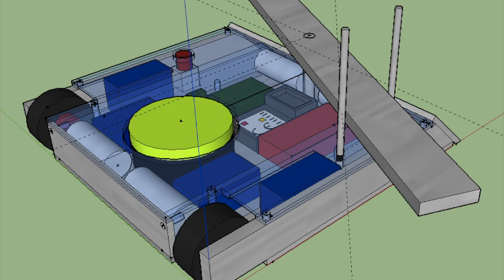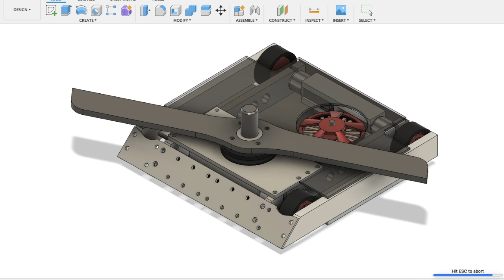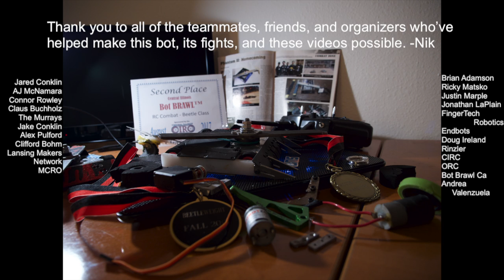Phantom II- A Three Year Journey (Beetleweight Retirement Compilation)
After ten events, Phantom II is retiring! This compilation of all of its fights and much of the design/build process serves as a tribute to this team staple robot and shows just how far we've come since we first built it. It's sad to say goodbye to an old friend, but we're also excited about things to come! In the meantime, Phantom II will enjoy an easy retirement of doing test box science and looking pretty on a shelf.

Music is owned by The Glitch Mob, no copyright violation is intended. Video is for educational robotics purposes.

HUGE thanks and shout outs to everyone who supplied footage to make this video possible!